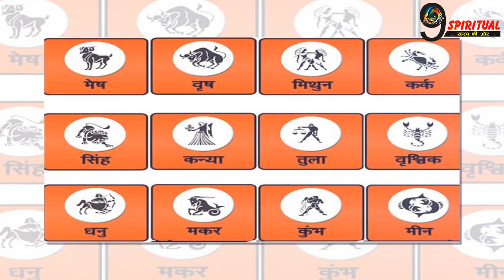22 जुलाई दिन रविवार को इन 2 राशि को होगा फायदा, आएगा अपार धन | 2 Zodiacs to be blessed this Sunday